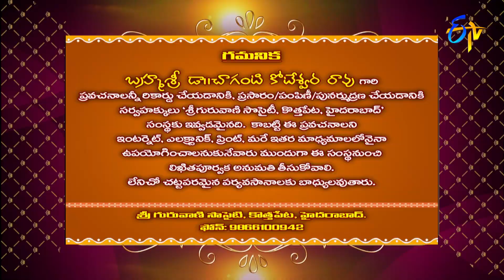Sri Krishna Vaibhavam (Chaganti Pravachanam) | Subhamastu | 22nd January 2023 | ETV Telugu